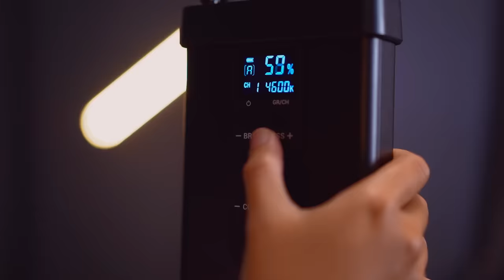FACE TO FACE WITH ONADIO LEONARDO - HABIB JA'FAR